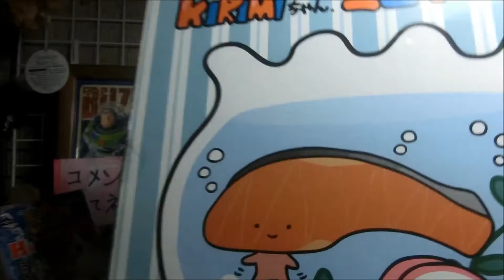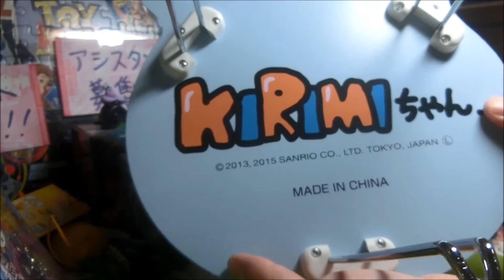KIRIMIちゃん ミニテーブル 開封レビュー！UFOキャッチャー景品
説明 500円くらいかかりましたw